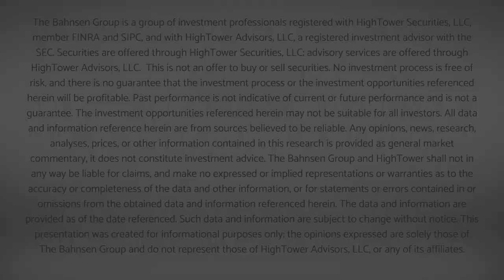Dividend Cafe - The Business Model Matters in Economics